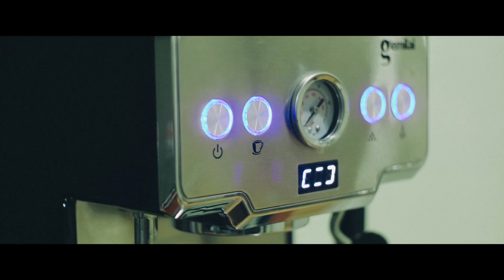Bancuh Kopi - [ EOS M Raw 14bit Test ]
Eos M
Helios 44-2
Proress 444
Davinci Resolve
Add some grain to emulate film look.
All available light.